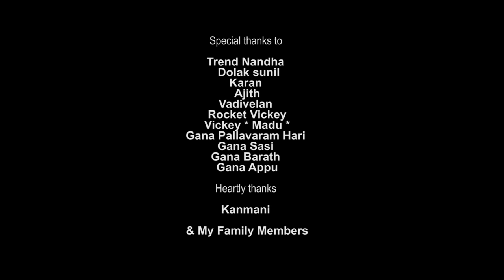Nanban Song | Poda THAMBI Pithala Kunda | Gana Sakthi | Pullingo Media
Lyrics & Singing : Gana SAKTHI
Camera & Edit : Vetrie Viknesh .J 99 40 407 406